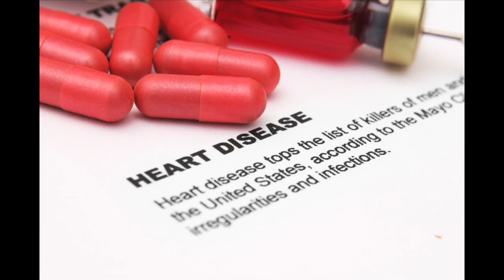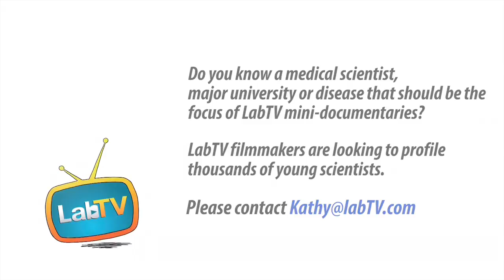Hear Ashley Tell You Why She Loves What She Does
Meet Ashley Pumphrey, a Post-Doc in the Vandsburger Lab at the University of Kentucky. Ashley’s research involves the causes of heart disease and contributes to trying to create new ways to 'see' heart disease with MRI imaging.